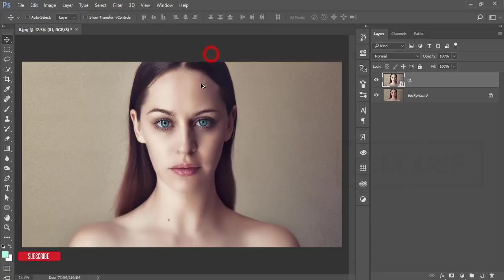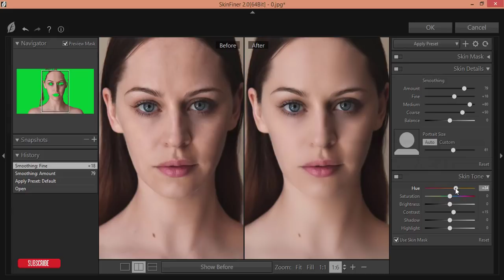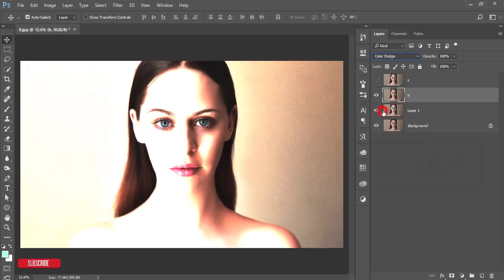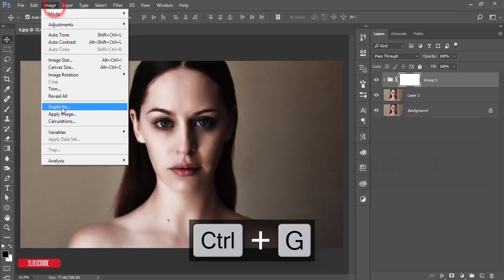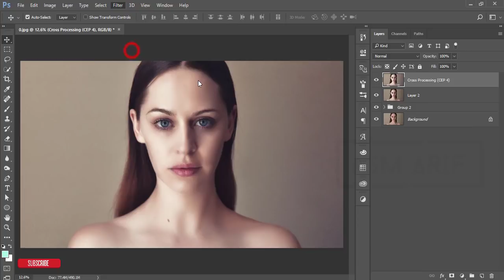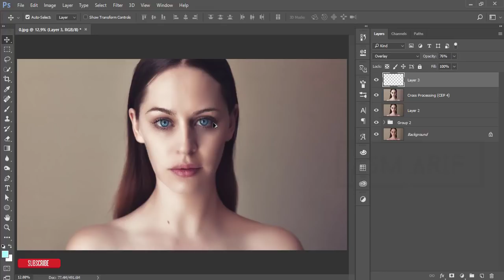Wrinkle remover in photoshop | Smooth skin in Photoshop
Hi Everyone i am gonna show you a new thing today.